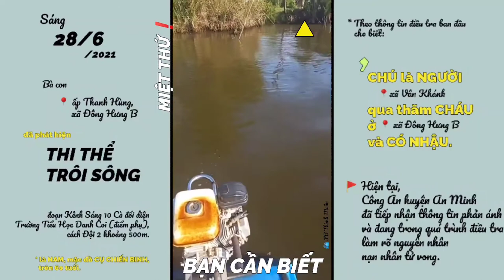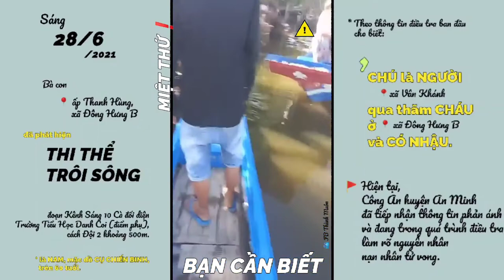👉 ANMINH ➸ ➊ THI THỂ TRÔI SÔNG sáng 28/6/2021 🖤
🔰 BẠN              ➊ THI THỂ TRÔI SÔNG
      CẦN      🚩       đoạn Kênh Sáng 10 Cà
      BIẾT❗         ➸ CA đang ĐIỀU TRA ...‼️

      * Bà con:
xãĐôngHưng B
          đã phát hiện ➊ THI THỂ
                                     TRÔI SÔNG
đoạn Kênh Sáng10Cà đối diện
          Trường Tiểu Học Danh Coi (điểm phụ),
cách Đội2 khoảng 500m.
          * là NAM, mặc đồ CỤ CHIẾN BINH,
             trên 60 tuổi.
          ➸ Theo thông tin điều tra ban đầu
                cho biết:
                              ❛CHÚ là NGƯỜI
                                qua thăm CHÁU
                       ở 📍 xã Đông Hưng B
                                và CÓ NHẬU.❜

          🚩 Hiện tại,
                Công an huyện An Minh
                đã tiếp nhận thông tin phản ánh
                và đang trong quá trình điều tra
                làm rõ nguyên nhân
                nạn nhân tử vong.

       Bà con mình:
       ➵ AI Ở ĐÂU,  Ở YÊN CHỖ ĐÓ‼️
            TUÂN THỦ NGUYÊN TẮC 5K
            TRÁNH TÂM LÝ HOANG MANG

            Đặc biệt, hạn chế tiếp xúc với
            những người lạ, nhất là những công dân
            đang được hướng dẫn theo dõi sức khỏe
            tại nhà để bảo vệ sức khỏe cho bản
            thân, gia đình và cộng đồng./.

            nghen 💚 ❞

             📽️ FB Thành Muôn